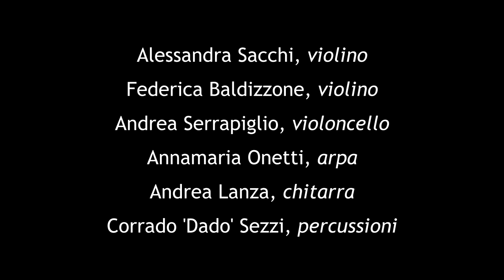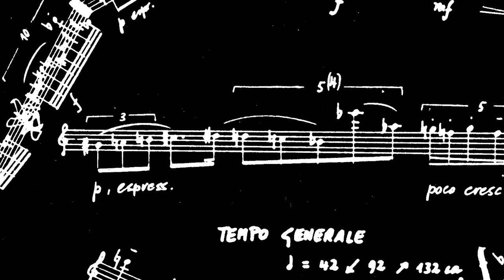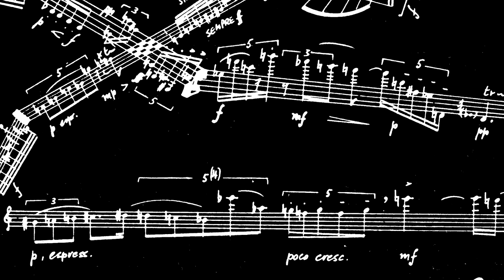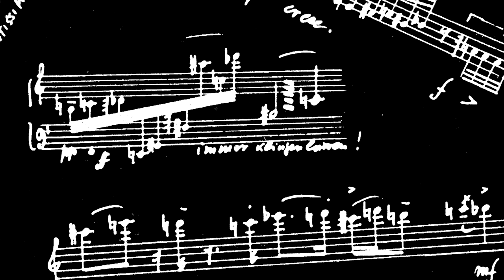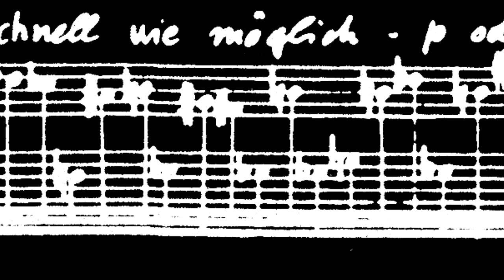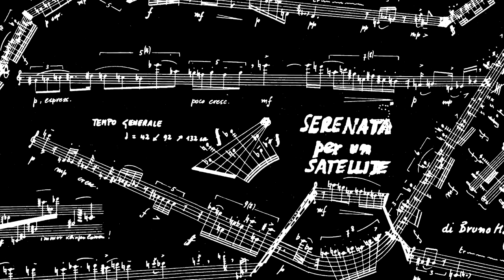Serenata per un satellite (NEW) Orchestra Laboratorio del Conservatorio di Alessandria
Bruno Maderna "Serenata per un satellite" (1969)
Orchestra Laboratorio del Conservatorio di Alessandria
"..vent'anni dopo" (10 Dec 2014)
Michele Marelli, clarinetto concertante
Andrea Lanza, chitarra
Annamaria Onetti, arpa
Corrado 'Dado' Sezzi, percussioni
Alessandra Sacchi, violino
Federica Baldizzone, violino
Andrea Serrapiglio, violoncello
Claudio Lugo, direzione e concertazione
Auditorium Pittaluga - Alessandria (Italy)
Riprese video di Laura Carcano
Foto di scena di Mirko Taurino